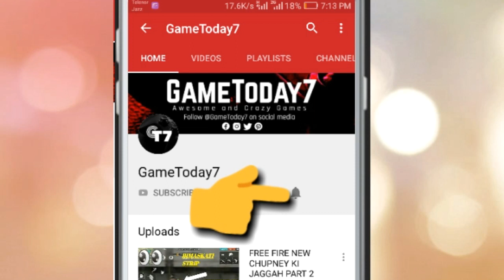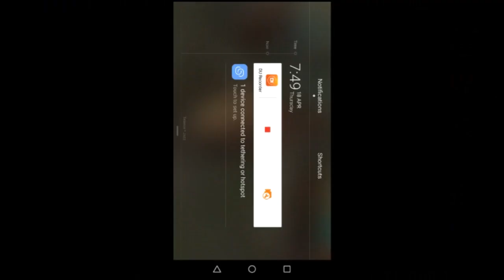FREE FIRE CHUPNEY KI JAGGAH PART 4 must watch